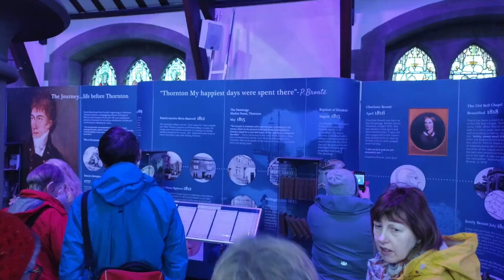Banagher Brontë Group Visits Haworth in March 2024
This video shows some of the highlights of the Banagher Brontë Group's visit to Haworth in March 2024, when a party of 26 travelled there by bus and ferry from Banagher for a truly memorable tour. Once there, we were guided by local man, Johnny Briggs, who has been a friend of the group since a previous visit to Haworth in 2016, the bicentenary of Charlotte Brontë's birth. Our visit to the Brontë Parsonage Museum, one-time home of the Brontë family, was again the highlight of the trip, having been welcomed by the museum's Curator,  Ann Dinsdale. In Thornton, Bradford, birthplace of Charlotte, Branwell, Emily and Anne, we were met by Nigel West, Steve Stanworth and Christa Ackroyd, members of of The Old Bell Chapel Action Group, who showed us around the site of the church where the Rev. Patrick Brontë worked from 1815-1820, as well as the house where the four youngest members of his family were born. Back in Haworth, in the parish church of St. Michael and All Angels, the Rev. Malcolm Young from Cookstown, Northern Ireland, showed us the altar where Charlotte and Arthur married in 1854. We rounded off our four-day tour with Evensong in York Minister to honour Anne Brontë's last journey. She visited York Minister on her way to Scarborough with her sister, Charlotte, and friend, Ellen Nussey. It was a wonderful experience, thanks to the trojan work of James Scully, Sean Corrigan and Nicola Daly who organised and led the tour. We are all looking forward to further events in Banagher later this year, which will take place on Charlotte's Birthday weekend, April 19th-21st, and on Arthur's Day in early December. There are many suggestions for next year's tour...but details have yet to be finalised.